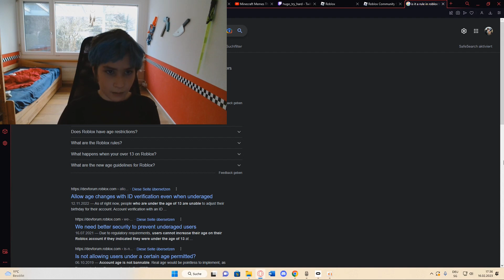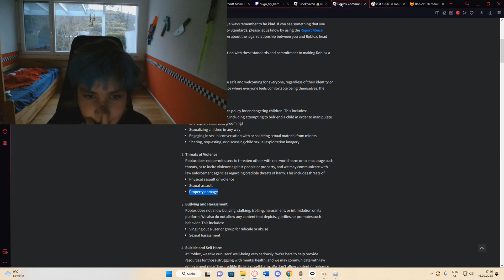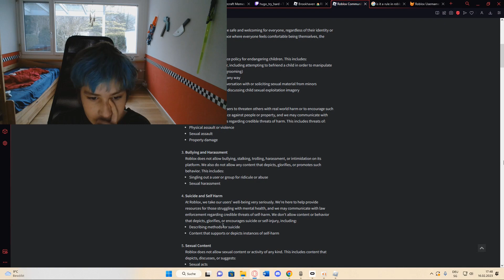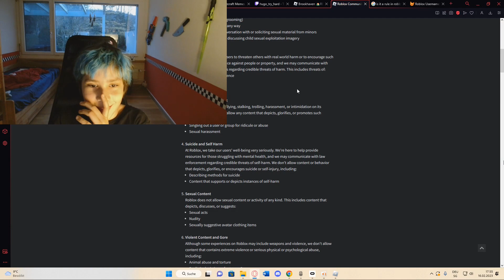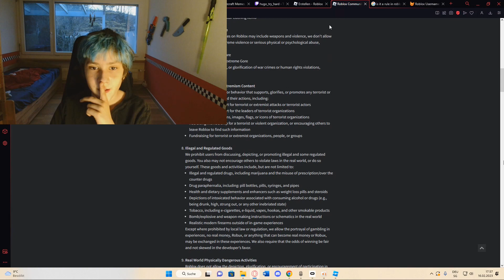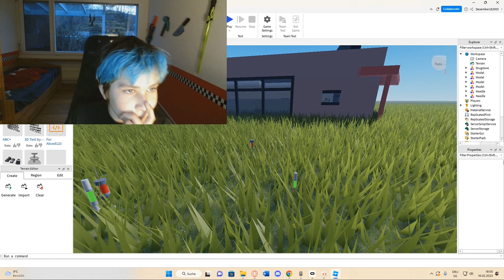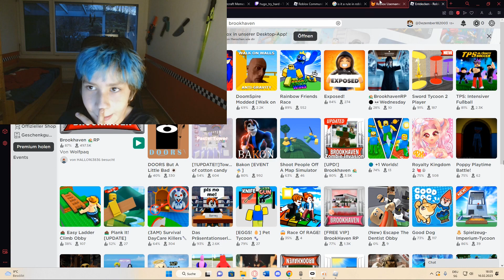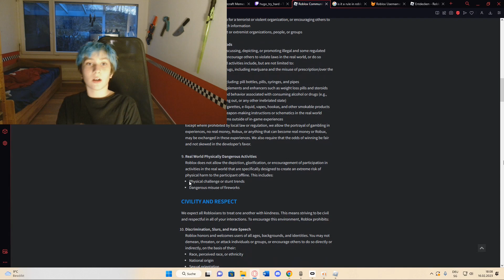breaking roblox rules part 1